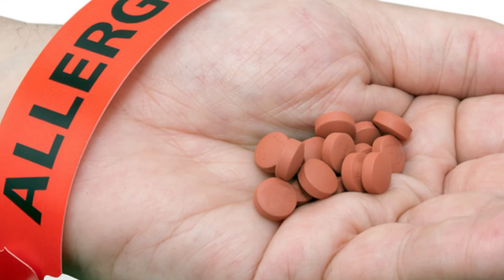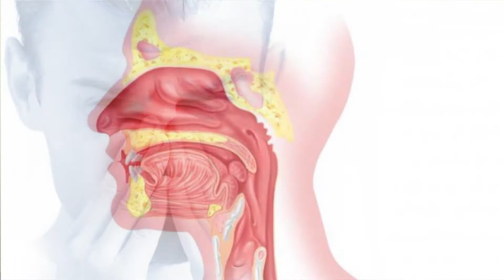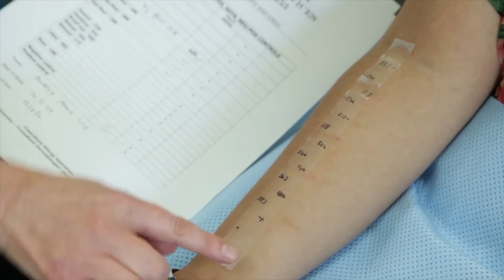TV ORDINACIJA: ALERGIJE - KAKO NASTAJU I KAKO IH SPRIJEČITI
U TV Ordinaciji ovoga puta razgovarali smo s pulmologom, doktoricom Etidom Rizvanović - Vojić koja nam je pojasnila šta su to zapravo alergije, šta pogoduje nastanku istih te koje bi bile mjere prevenmtivne zaštite. Općepoznato je da alergije danas spadaju u najčešće bolesti čovječanstva i da imaju tendenciju rasta iz godine u godinu. Poslušajte korisne savjete.